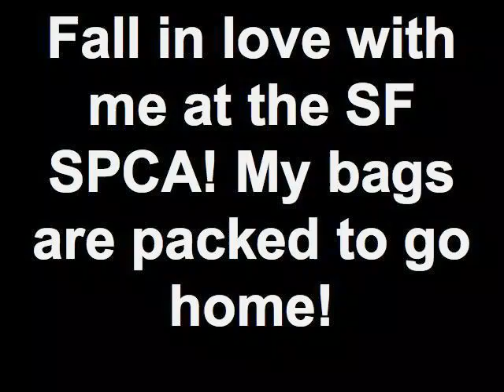TIGER a brindle beauty ready to romp and snuggle